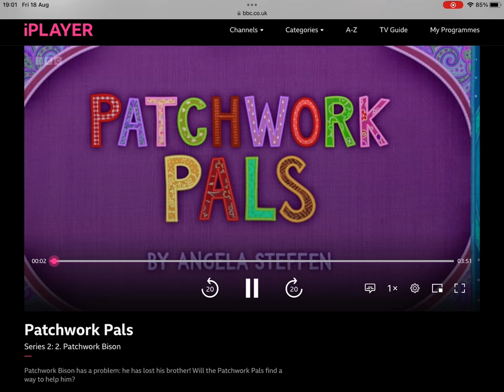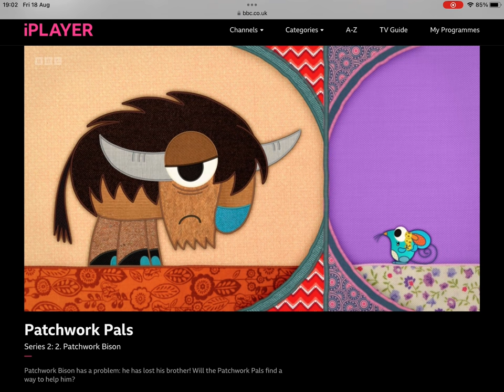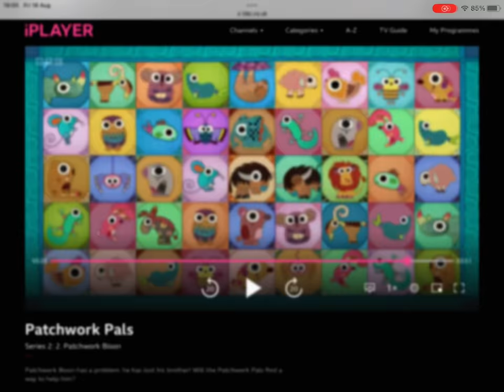Patchwork Pals bison